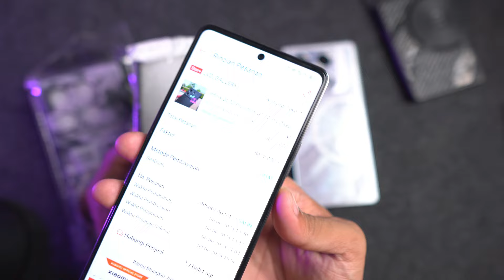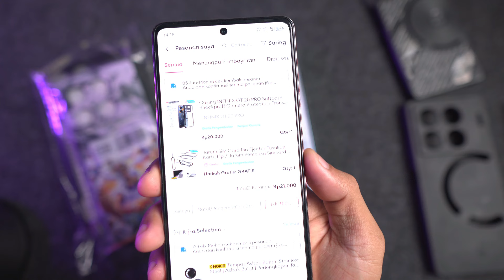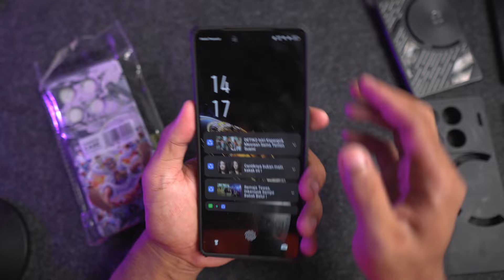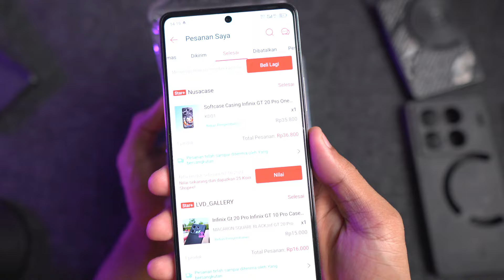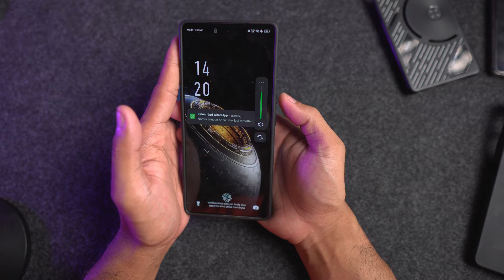3 SOFTCASE TERBAIK INFINIX GT 20 PRO | MULAI 15 - 35 RIBU SAJA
BELI INFINIX GT 20 PRO